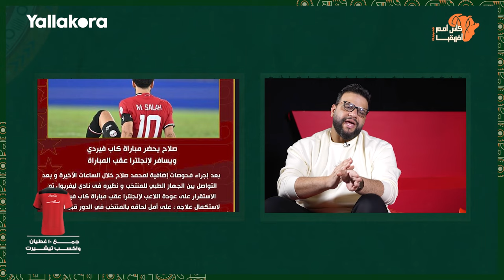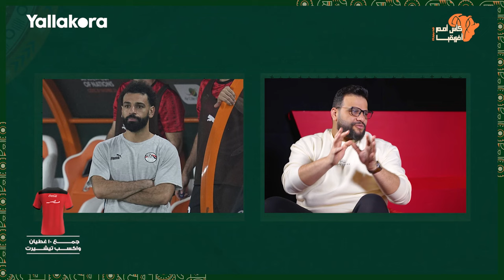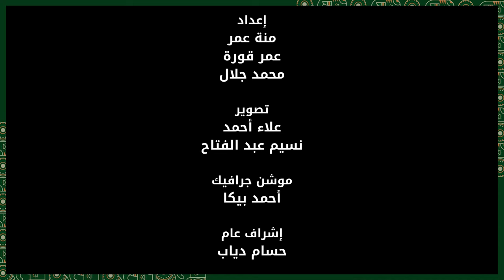العين_التالتة هاتقولك كان ايه "القرار الصح" بشأن موقف صلاح مع منتخب مصر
يمشي ولا يستنى؟ 🤔

اعداد
منة عمر
عمر قورة
محمد جلال

 تصوير
علاء أحمد
نسيم عبد الفتاح

موشن جرافيك
أحمد بيكا

إشراف عام
حسام دياب